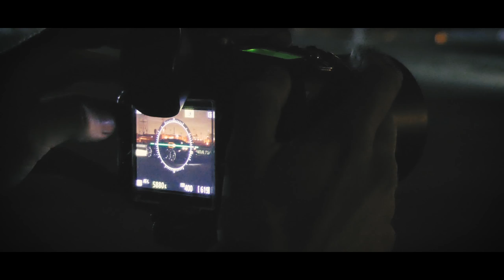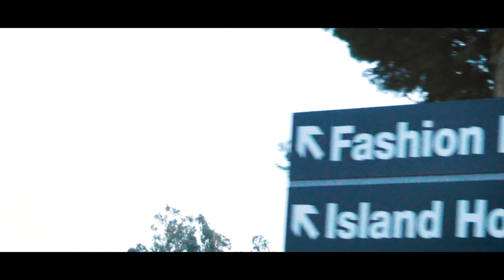StanceWars: Seattle 2018 | Speed SAW ( 2K )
and my page facebook :

And finally thank you very very much for watching